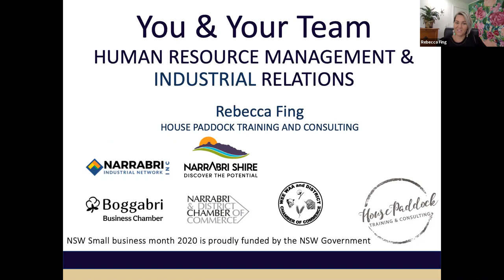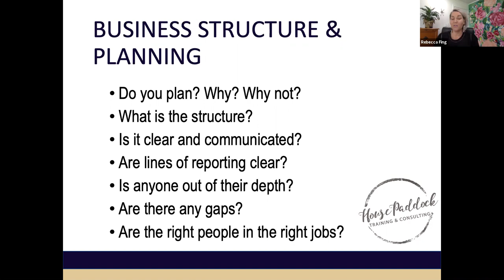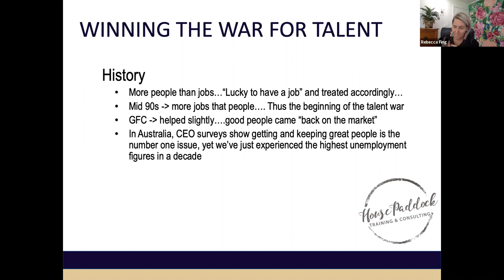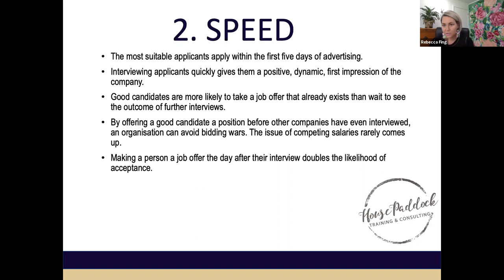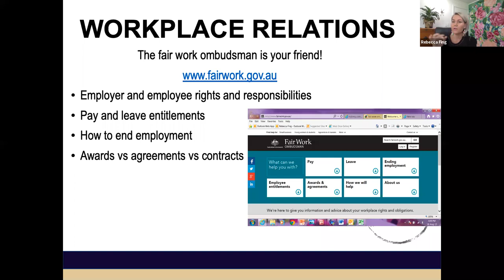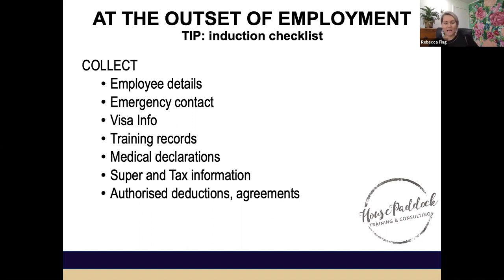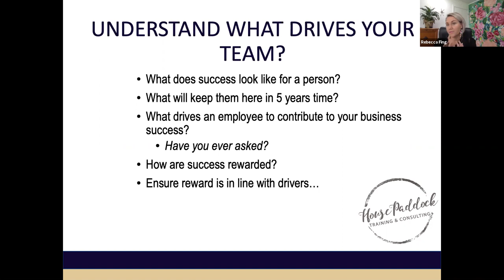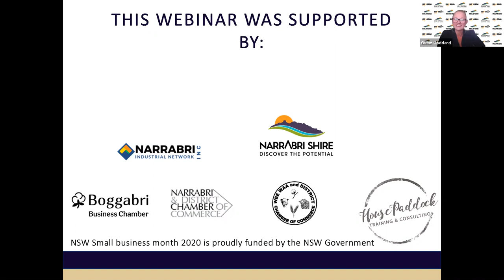Narrabri Shire Council Connecting Business 2020: You and Your Team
Hosted By Narrabri Shire Council as Part of NSW Small Business Month 2020 and Delivered by House Paddock Consulting and Training, this webinar will support employers to get the best from their staff and keep them.  Learn skills to develop effective recruiting and onboarding practises, understand different personalities in your team, effectively communicate and manage staff performance.